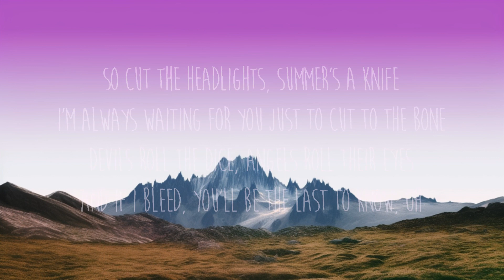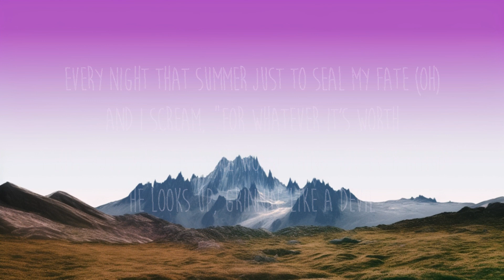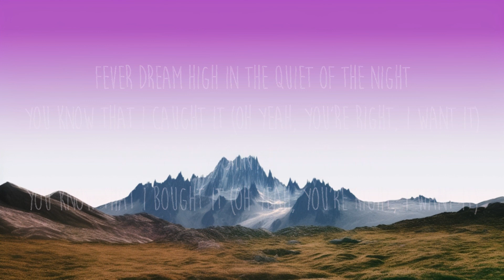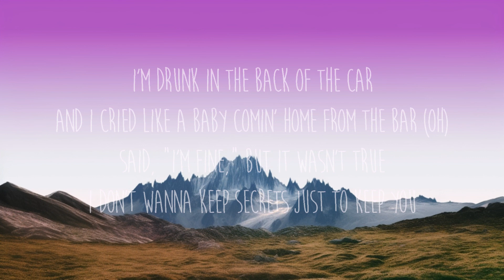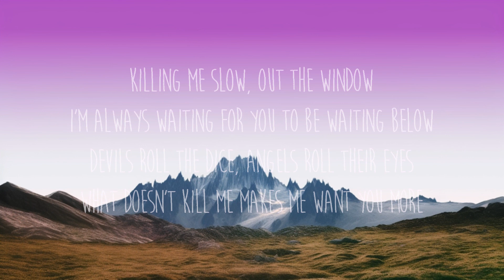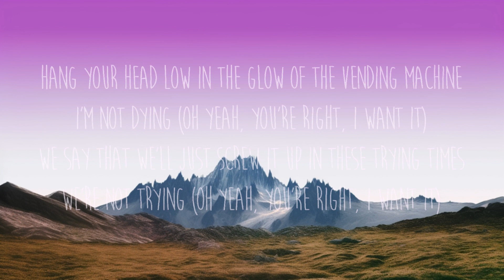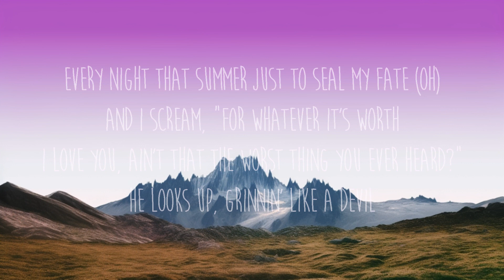Taylor Swift - Cruel Summer (Lyrics) | 15p Lyrics/Letra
What doesn't kil